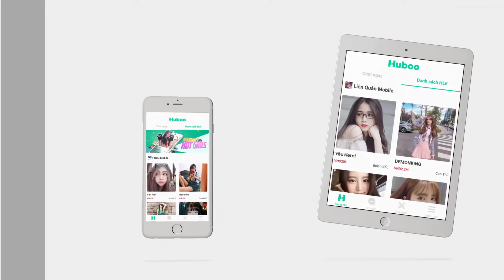NGHIÊM CẤM XEM KHI ĐANG ĂN CƠM! ĐỆ TỨ test SKIN ARUM HOAN MANG khi gặp TEAM 18+ | LIÊN QUÂN ĐỆ TỨ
NGHIÊM CẤM XEM KHI ĐĂNG ĂN CƠM! ĐỆ TỨ test SKIN ARUM HOAN MANG khi gặp TEAM 18+  | LIÊN QUÂN ĐỆ TỨ